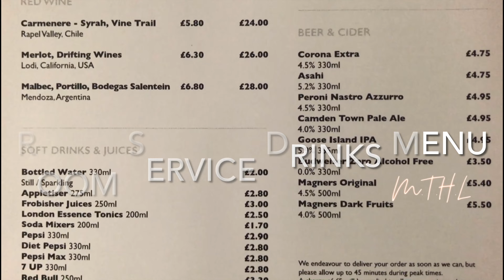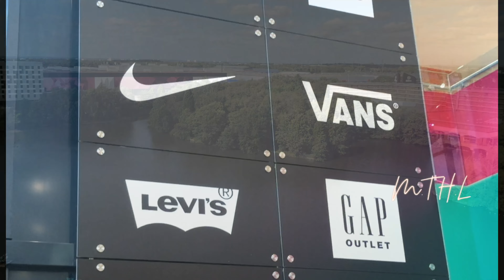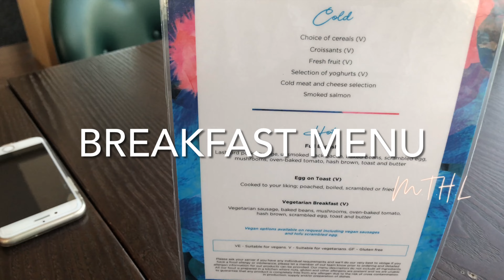Genting Hotel Resorts World Birmingham U.K.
One Night stay at the Genting Hotel Resorts World Birmingham. Very nice signature double room with a lovely view of the lake. Amazing room facilities which include a  mini-bar, iron, Espa toiletries & Nespresso machine with some complimentary treats. The room and the entire hotel was very clean and COVID secure. I felt very safe staying there. Hand sanitisers on entry to the building as well.
It’s an ideal place for a relaxing break and it has  multiple bars and restaurants available and Resorts World which is just a level above the hotel and amazing outlets stores for shopping and a casino etc. The breakfast  was amazing, before the pandemic breakfast was a buffet service but at the moment it’s table service which isn’t bad. Overall, I give the Genting Hotel Resorts World Birmingham 10/10.